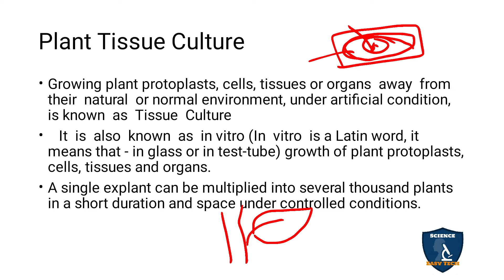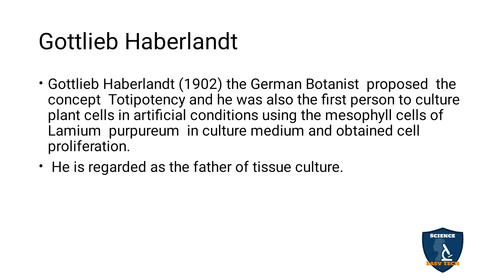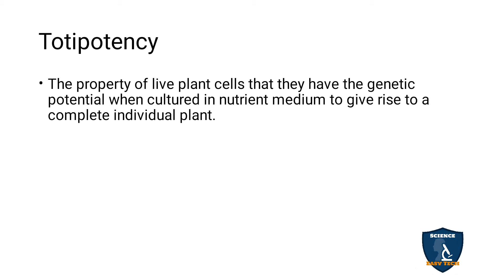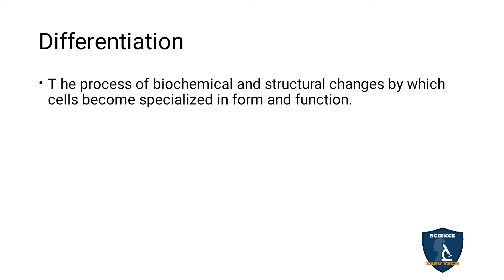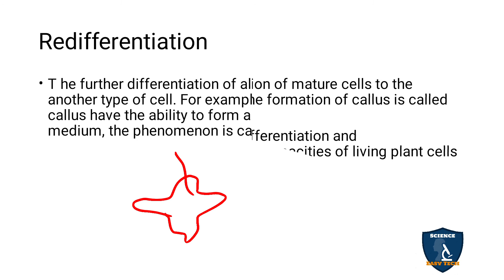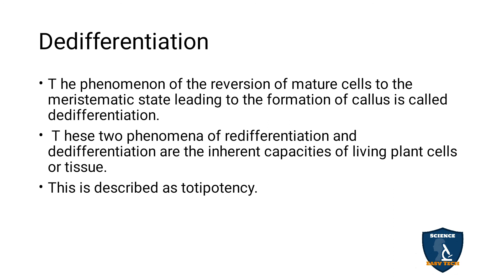Basic Concept of Tissue Culture Tamil I Plant Tissue Culture I Botany I Class 12 | TNSCERT/CBSE|NEET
Basic Concept of Tissue Culture in Tamil | Plant Tissue Culture | Botany | 12 Class | Science Easy Tech
Class: 12th
Subject: Biology/ Botany
Unit: 8 : Biotechnology
Chapter 5: Plant Tissue Culture
Syllabus: CBSE / TNSCERT
Topic: Basic Concept of Tissue Culture in Tamil
Plant Tissue Culture
Gottlieb Haberlandt
Basic concepts of Tissue Culture
Totipotency
Differentiation
Redifferentiation
Dedifferentiation